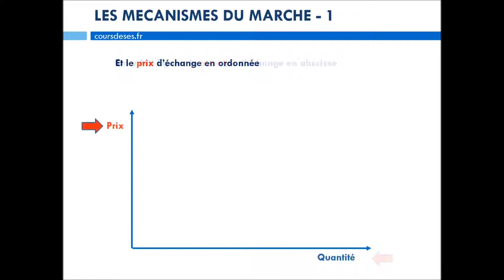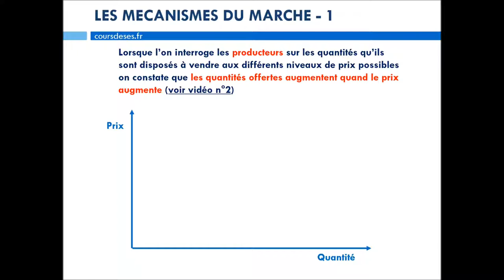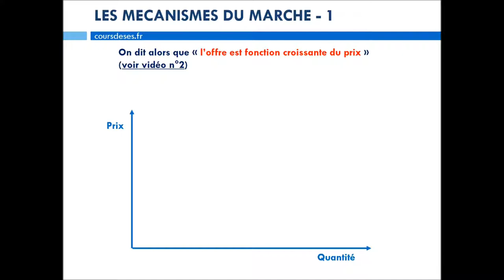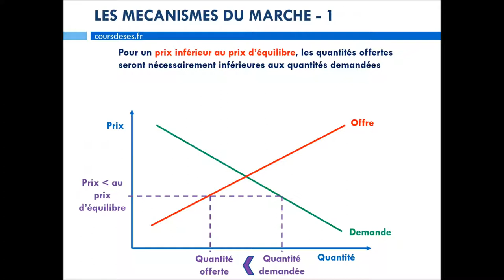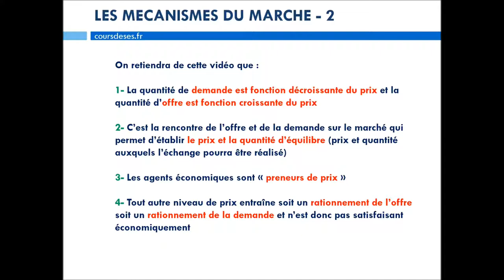Classe de 1ère - Mécanismes du marché - Vidéo n°1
Cette vidéo est la 1ère d'une série de 4 vidéos sur le thème des mécanismes du marché qui figure au programme officiel de la spécialité SES en classe de 1ère générale